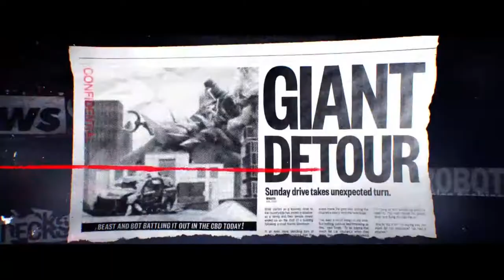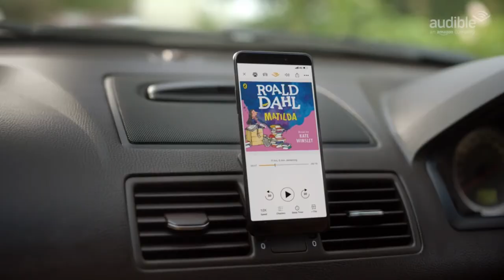9 ads p5 16/1/21